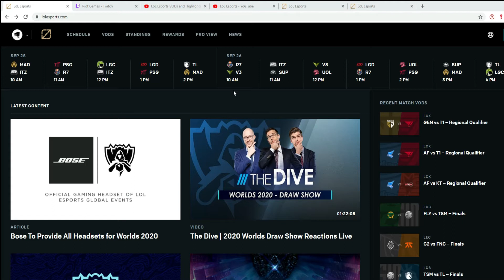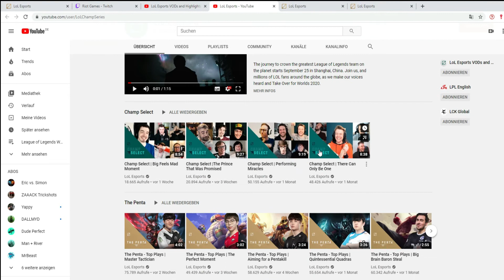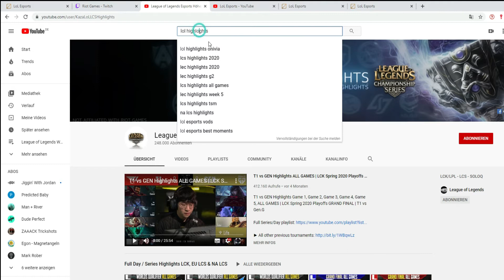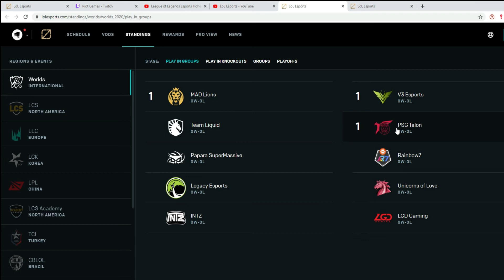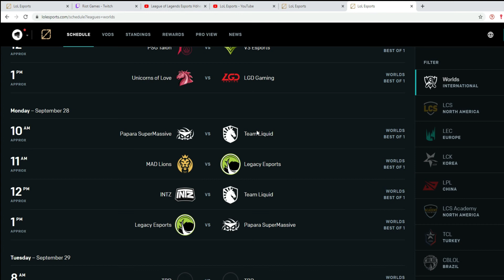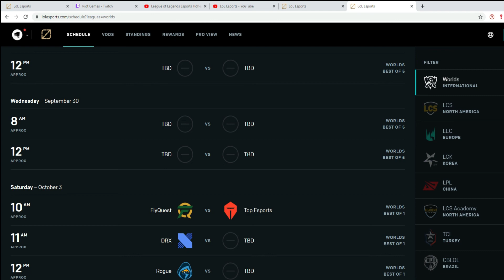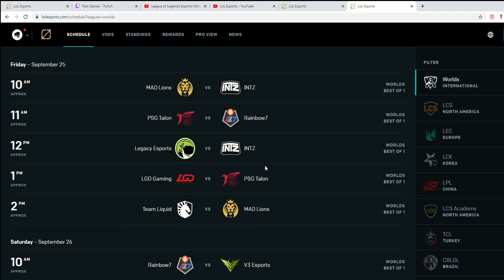LoL Worlds 2020 Play-In Stage - EVERYTHING YOU NEED TO KNOW (Format, Teams) | League of Legends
After sharing my thoughts and predictions about the League of Legends World Championship 2020, I want to give you all the information you need about the worlds 2020 play-in stage. Including when the games start, when each game takes place, who plays against who, a short information about every team and the format, that the play-in stage is going to be played at.

Worlds 2020 is going to be played on Patch 10.19. Check this video for a detailed rundown:

Here is the summed up information for everybody:
x Patch: 10.19 (without Yone and Samira)
x First Match: MAD Lions vs. INTZ (1am PDT / 10am CEST / 4pm CST)
x 10 teams in 2 groups: MAD/TL/INTZ/SUP/LGC     -     LGD/PSG/V3/UOL/R7
x Best of 1 in group matches
     - 1st qualifies for worlds 2020 group stage
     - 3rd against 4th (intra-group)
     - Winner of this game plays against 2nd place from the other group
     - Winner of this game qualifies for worlds 2020 group stage